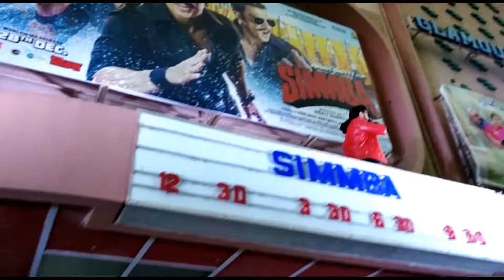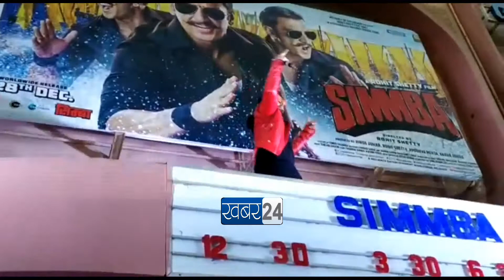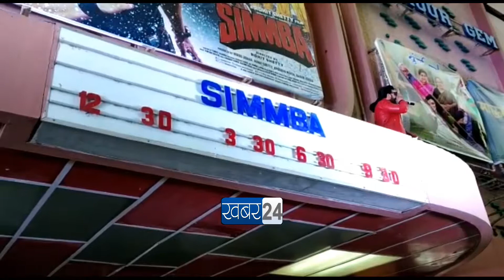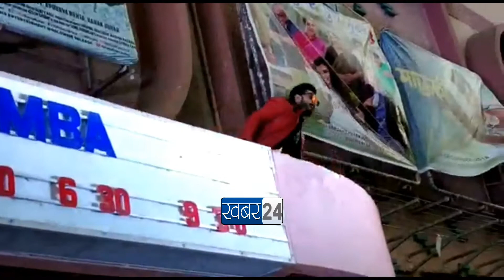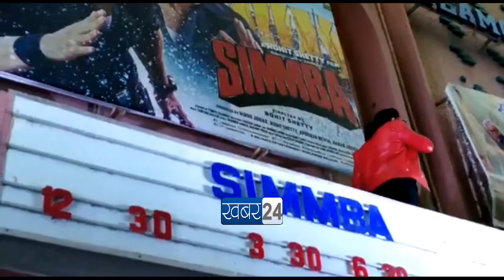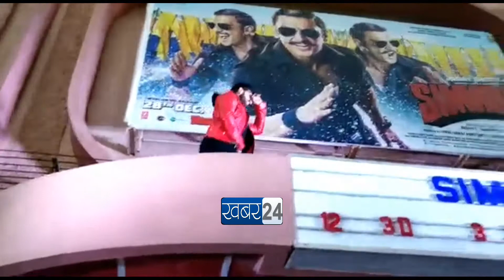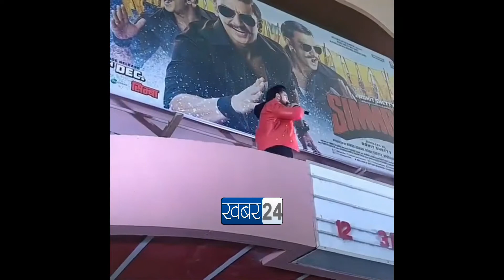Promotion Film simmba